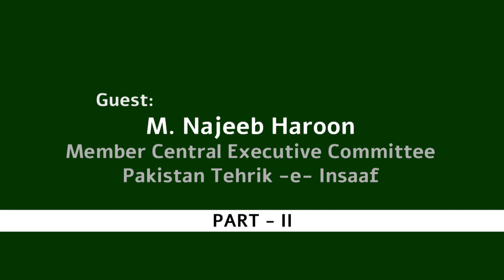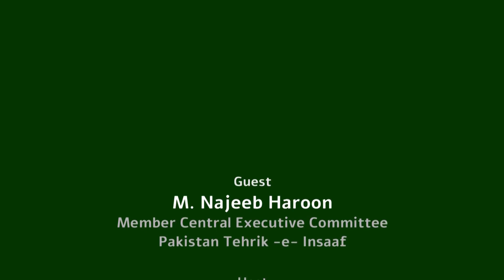Haider Mehdi's Perspectives -Part 2 -In Conversation with M. Najeeb Haroon, Member, CEC, Pakistan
Part 2 of "Haider Mehdi's Perspectives - In conversation with Najeeb Haroon" Member,Central Executive Committee, Pakistan Tehreek-e-Insaaf.

In Part 2 - Najeeb Haroon details why PTI couldn't capitalize on its Karachi goodwill and break MQM's stranglehold.

Explains the reason for Javed Hashmi's joining PTI and then leaving.

Talks about the charges of Imran and PTI consorting with the Army.

Why does he still think that Imran offers hope despite the challenges of accepting questionable people in the party?

The challenges of holding party elections.

What are Imran's and the party's plans to bring capable and honest people into governance?

Does he see early elections or Senate elections in March 2018?

Will the party and Imran live up to their own high standards and the expectations of the people of Pakistan?